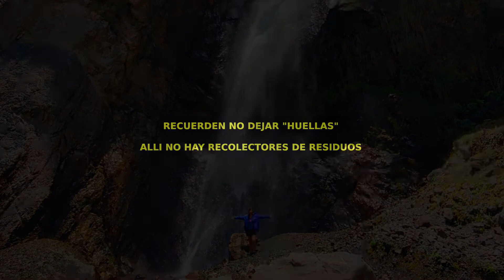Cascada de Barcena (parte 3 de 3)